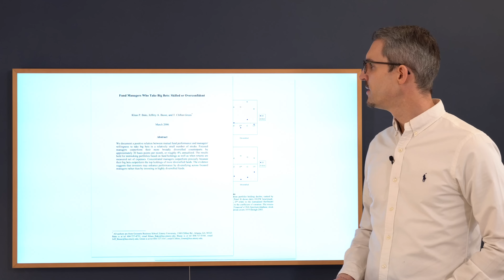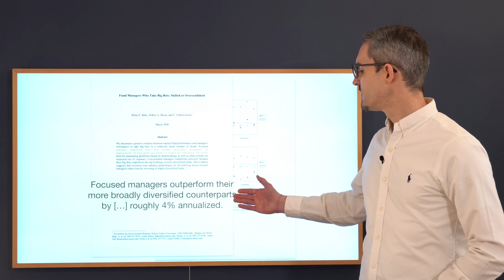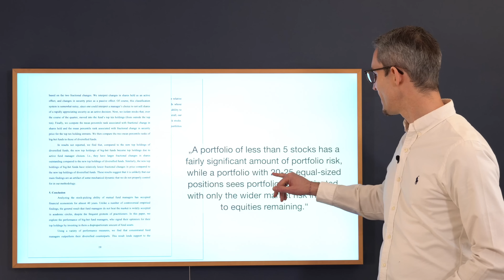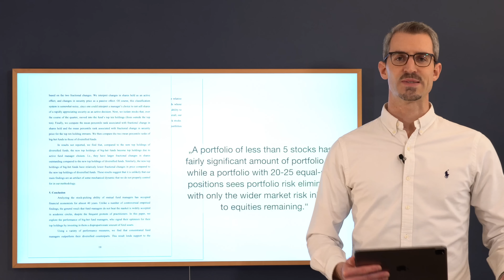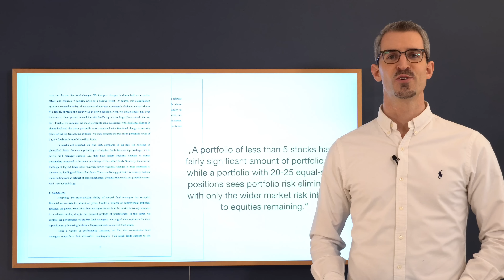Die optimale Anzahl Aktien im Depot / Wie viele Aktien sind zu viel?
Wie viele Aktien gehören in das optimale Langfrist-Depot? 10, 20, 30 oder eher 100?

„Breit gestreut, nie bereut“ ist ein gängiges Sprichwort unter Anlegern. Aber ist dem wirklich so, wenn Börsen-Legenden wie Warren Buffett auf konzentrierte Depots weniger Werte setzen und dabei große Summen investieren? Oder sollte man nicht eher auf eine breite Diversifizierung setzen, wie es erfolgreiche Indizes wie der MSCI World vormachen?

// Inhaltsverzeichnis: //
00:00 Intro
01:24 Studie zur optimalen Anzahl Aktien im Depot
03:20 Was ist die optimale Aktien-Anzahl?
04:35 Meine Erfahrung
06:59 Danke fürs Einschalten!